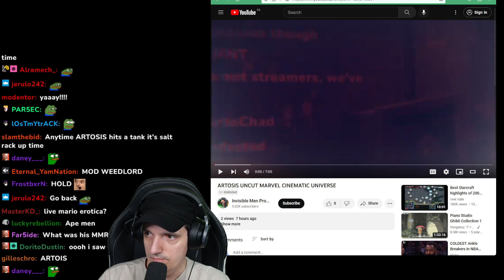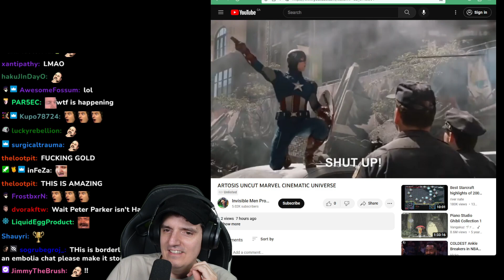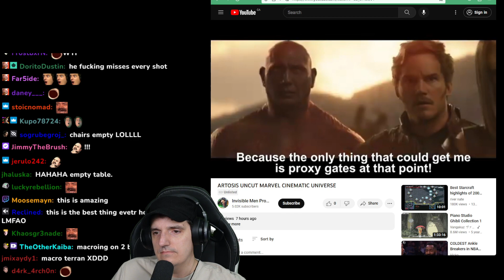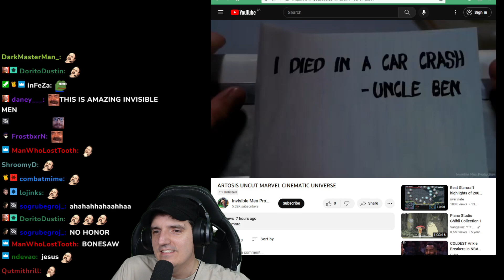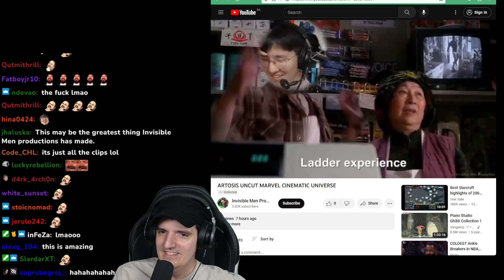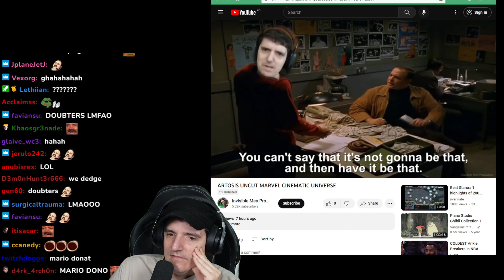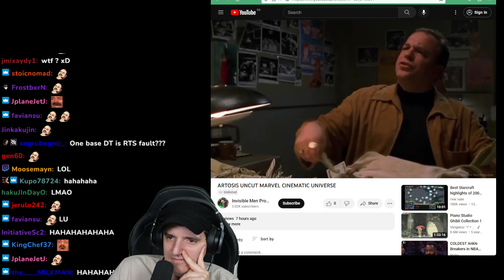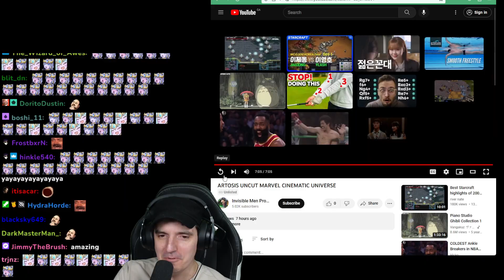Artosis Reacts to His Memes: A Comedy Goldmine!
Can we reach 1000 likes together?

Artosis finally faces the fears and reacts to all the hilarious memes that have been made about him. From witty one-liners to clever photoshops, he gets roasted by fans in the best way possible. But Artosis isn't one to back down from a challenge – he takes the jokes like a champ and even adds a few zingers of his own. So come for the memes, stay for the laughs, and see what happens when Artosis gets memed!

(4 P.M PST - Sunday to Thursday)